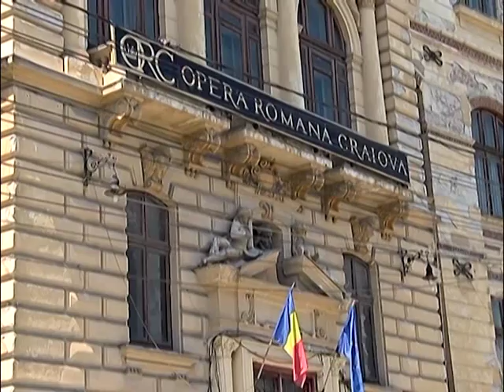Pregătiri pentru Festivalul "Elena Teodorini"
Opera Română din Craiova va începe stagiunea în forță. Cea de-a XIV-a ediție a Festivalului International "Elena Teodorini" se anunță una de mare succes. Vor participa trupe de teatru din mai multe țări și vor fi implicate și alte instituții de cultura din Oltenia.